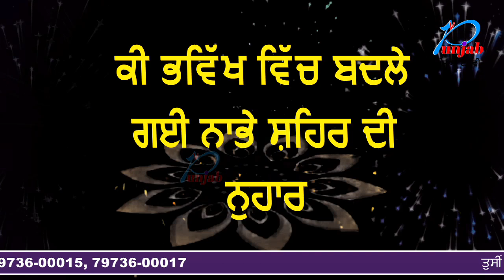ਕੀ ਭਵਿੱਖ ਵਿੱਚ ਬਦਲੇ ਗਈ ਨਾਭੇ ਸ਼ਹਿਰ ਦੀ ਨੁਹਾਰ ਇੱਕ ਵੱਡਾ ਸਵਾਲ ?